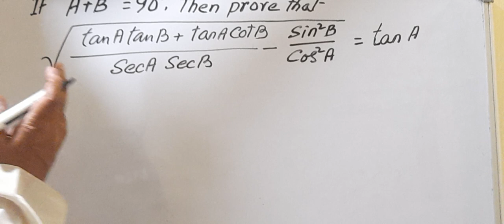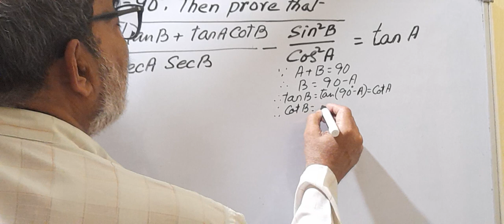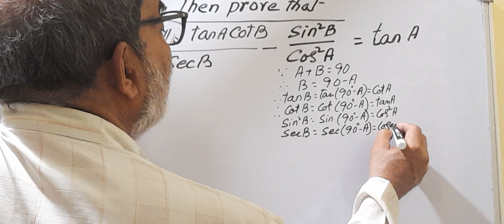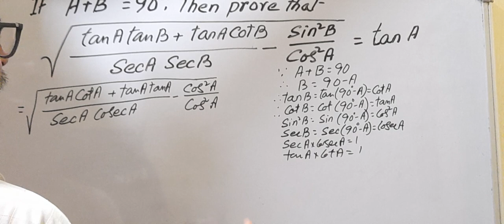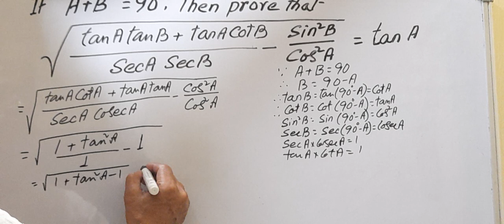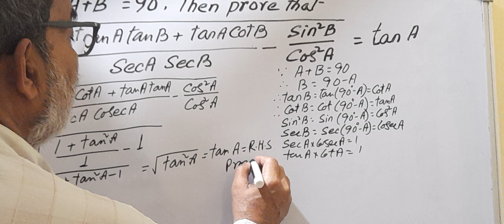Trigonometry/ prove by using formula ( 90⁰ - A) for 9,10,11& Others competitive exam.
IF A + B = 90⁰, Then prove that

‐ tan A tan B + tan A Cot B sin² B
-- = tan A Sec A Sec B Cos² A